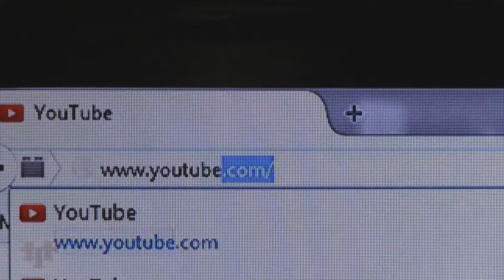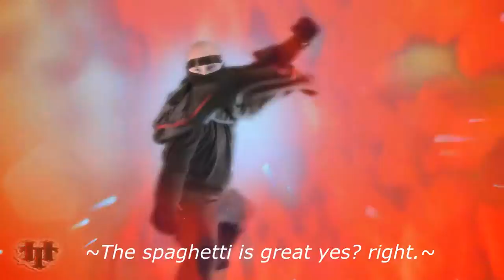Super Saiyan Kung Fu Battle, on Cocaine. (Celebrating 100 subscribers!!!)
To say thank you, we made this awesome video FOR YOU!!! And what better way to celebrate then for max to get crazy, fight in a kung fu battle, turn Super Saiyan and go nuts?

Max is stoked, why? Because his channel is sorta blowing up, and now he finds himself partying way hard, and on an adventure like no other. (Unless you we're born in the 70's) Any who he becomes a super Saiyan and has to battle the evil bully ninja in order to party really awesomelly. But partying most righteous is no easy task, and only someone like Max can bring enemies together in the name of friendship and super coolness!

So enjoy and Thanks! We love you guys, and hope to do another party video soon! HELP US OUT!!
Also thank you footagecrate for the cool effects!!